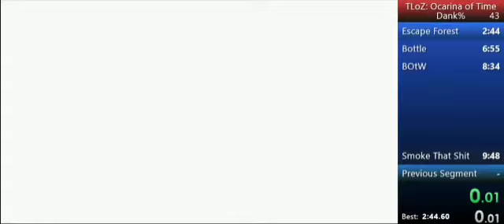Legend of Zelda: Ocarina of Time - Dank% Speedrun [9:18.33]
I could easily improve this run by a minute or so if I learned how to escape the forest without Navi diving. I will rerun again once I get some practice.